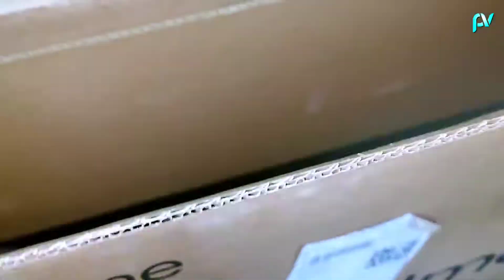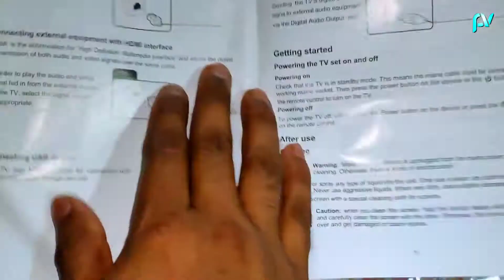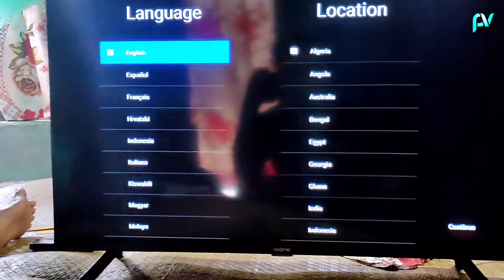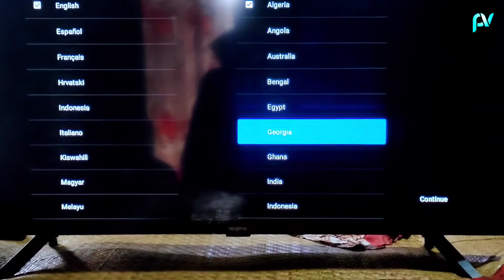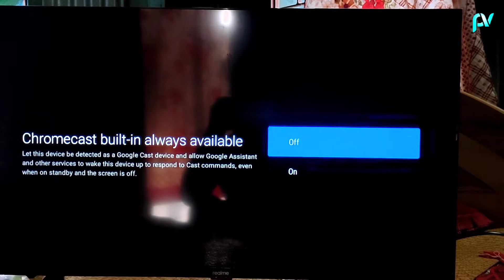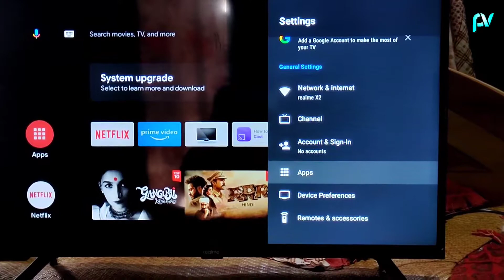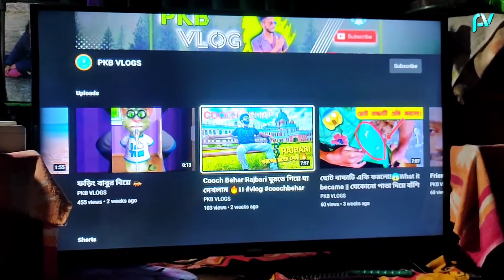realme Android TV 32" inch Buying | realme টিভি কিনলাম তোমাদের আশীর্বাদে ❤️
tv টা ঠিক আমি কিনি নি আমার মামা কিনছে আমি শুধু তোমাদের unboxing করে দেখলাম।

video is for educational purpose only,Copyright Disclaimer Under Section 107 of the Copyright Act 1976, allawance is made for "fair use" for purposes such as criticism, comment, hews reporting, teaching, scholarship, and research, Fair use is a use permitted by copyright statute that might otherwise be infringing.

your enquiry -:
 realme Smart TV
 realme  Smart TV unboxing
 Smart TV
 32 inch smart TV
 80cm Smart TV
 real MI smart TV 32 inch
 smart TV casting
 screen mirror
 mobile screen share TV
 mobile screen casting TV
 TV screencast
 screencast kaise karen
 screencast কিভাবে করব
 realme TV connect to mobile